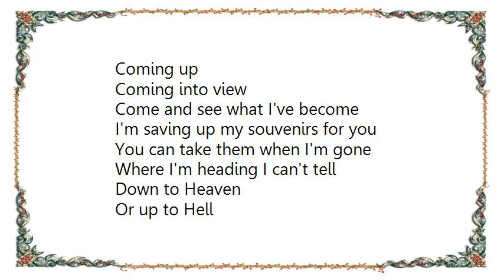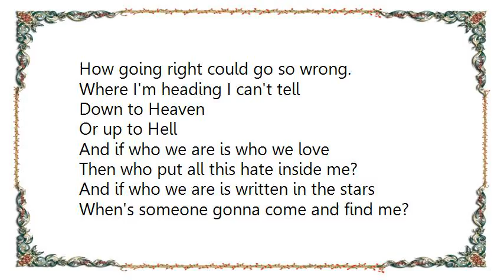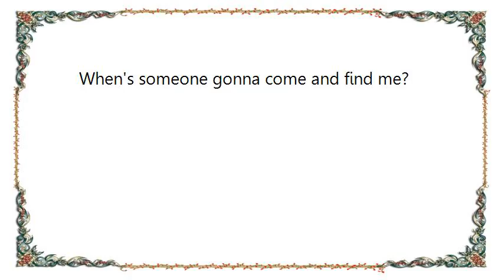Ian McCulloch - Kansas Lyrics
[Lyrics Ian McCulloch - Kansas]
Coming up
Coming into view
Come and see what I've become
I'm saving up my souvenirs for you
You can take them when I'm gone

Where I'm heading I can't tell
Down to Heaven
Or up to Hell
And if who we are is who we love
Then who put all this hate inside me?
And if who we are is written in the stars
When's someone gonna come and find me?

I'm growing up
Growing into me
Knowing now where I come from
I'm going back, going back to see
How going right could go so wrong.

Where the jewels will be revealed
Where the jewels the river gives in the pool where we live
In the glow of shadows magic waters flow

Burning up
Burning up inside
I don't want to feel the cold
I'm turning 'round
Turning 'round to find
All that glitter turned to gold
Not to Heaven
And not to Hell